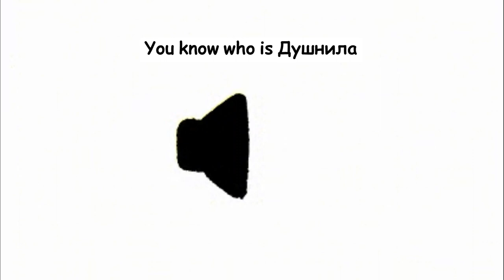You know who is Душнила meme sound effect